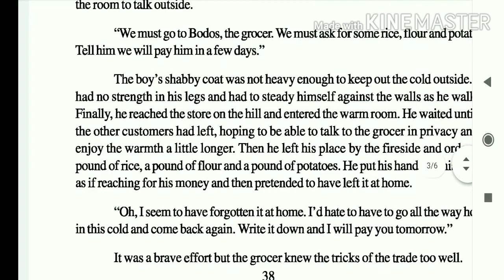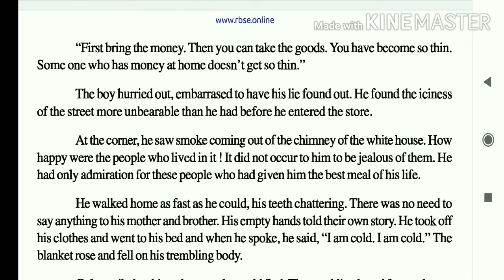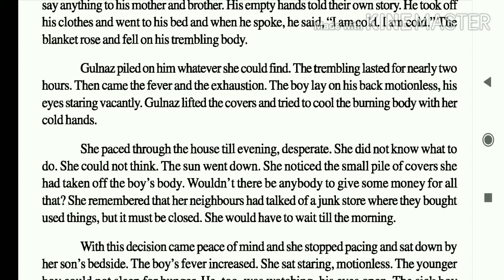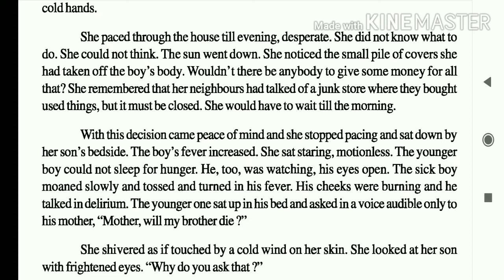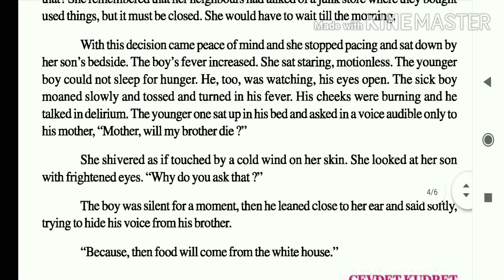231.Feast of the Dead Lesson-6 Part-4 Class-10 English (RBSE Book:Resolution) BM English Mantra Raj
231.Feast of the Dead Lesson-6 Part-4 Class-10 English (RBSE Book:Resolution) BM English Mantra Rajasthan

Thanks

BM Sharma

Functional Grammar and Spoken English
धाराप्रवाहअंग्रेजीबोलना सीखें
अंग्रेजी बोलनासीखें
Learn English
By
BM SHARMA
Address:
village senthra
Bharatpur
Rajasthan